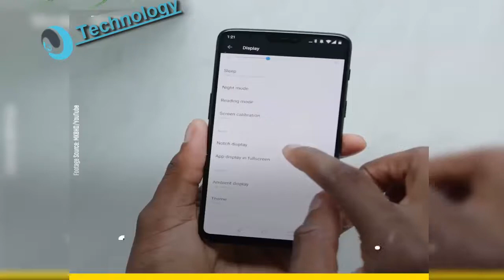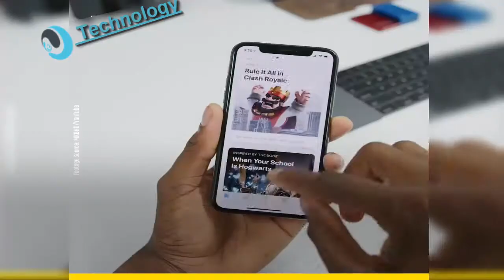Forget iPhone X, this $530 phone meets all your requirements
Every day we share a new idea, a new thought, an upcoming technology, or an engineering breakthrough that will change the way you think about technology and engineering in today’s world and the future.